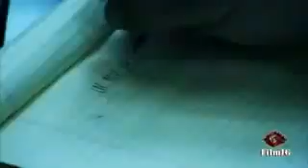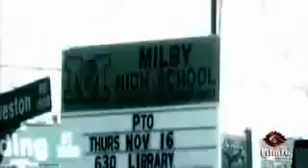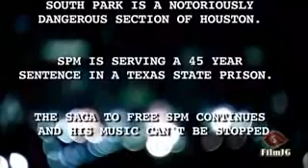SPM/South Park Mexican - In my Hood (Music video)